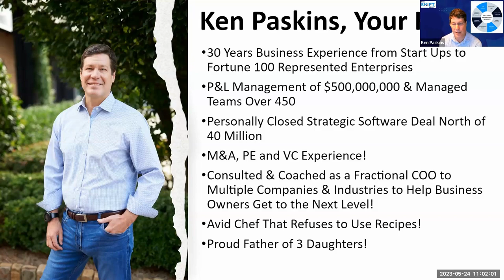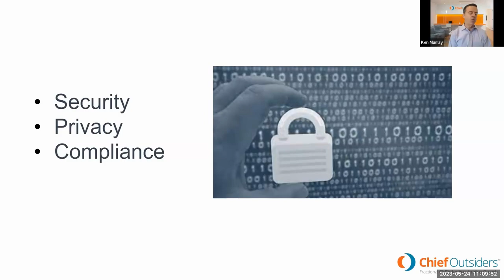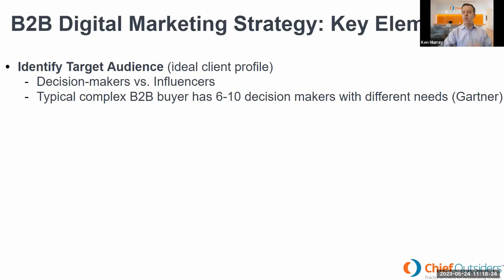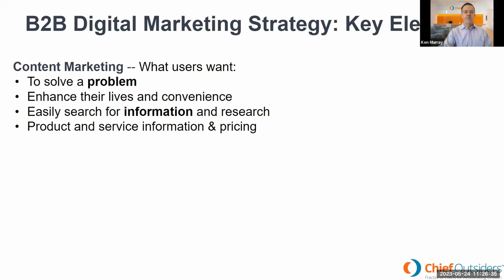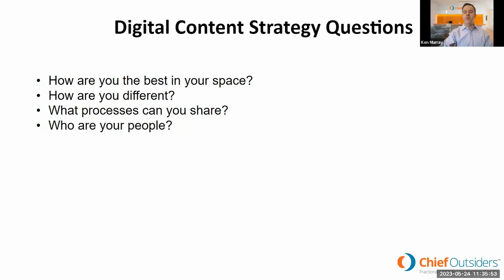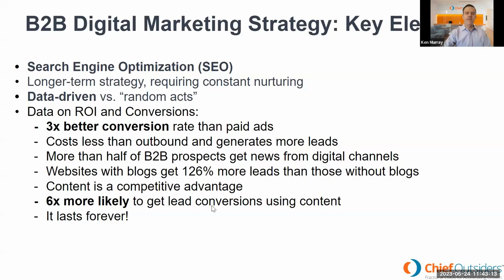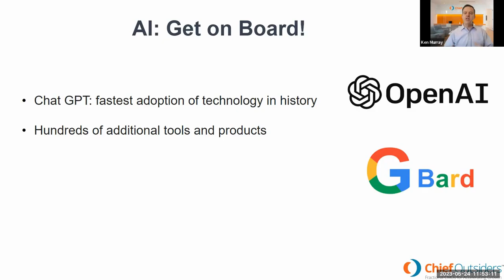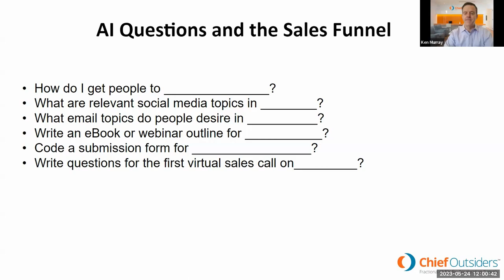How to Thrive Not Survive in the Digital Era! - Part 4 Marketing Intensive - The Shift Spot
Are you ready to take the power of marketing into your own hands and grow your business in any market?

The Shift Spot is proud to sponsor this 5-Part Marketing Intensive: Unlock the Secrets of Marketing Success: Discover the Top 5 Growth Strategies That Every Business Needs to Excel and Thrive in Today's Uncertain Economy!

The Shift Spot is a CEO coaching and peer advisory community and for the first time ever is opening its doors to just one aspect of our community and that is EXPERT SPEAKERS.

On this event, expert CMO, Ken Murray covers the top growth strategies you NEED to be doing as a CEO or business owner that work in any market!

This is Part 4: How to Thrive (Not Survive) in the Digital Era!

We covered:
✅The single most important skill set that is more powerful than AI.
✅How to leverage AI for marketing in today’s business world.
✅The marketing technology tools you need to thrive!
✅What is a marketing tech stack and how to create the right one for your brand.
✅Content is King: Create content that your audience loves (and engages with!) to build a strong brand.

Here is what a few attendees had to say:
“This is super valuable.”

“Very relevant and valuable information.”

“Great presentation. Great information. Great forum. Thanks for hosting this event.”

If you are a business owner or CEO who wants to attend THE LAST remaining event, register today